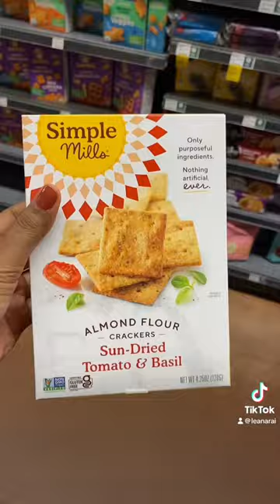Come shop with me at Whole Foods ! So much pumpkin !!!